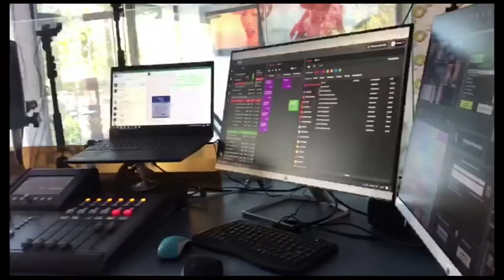Power Pinamar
Power Pinamar | Para mas detalles ver | Publicite con nosotros